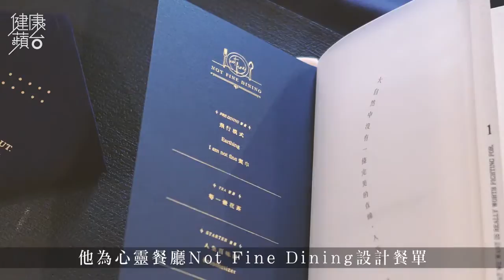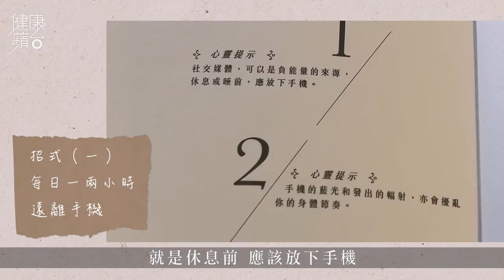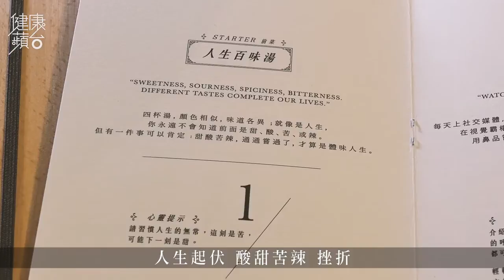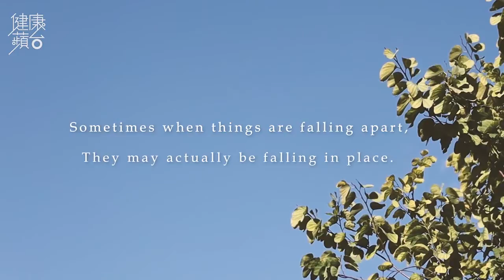頭盤用鼻聞 中環Not Fine Dining心靈減壓餐單 地中海彩虹食療可改善情緒 治腸道如治第二大腦 健康蘋台─果籽 香港 Apple Daily─原刊日期：20191220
社會運動情緒病似疫症蔓延　醫生教用一餐飯紓緩壓力
城市人很忙，忙得沒時間找樂子，忙得不敢讓自己閒下來。壓力無處不在，睡醒了，腦袋還是很累。上個月，中環出現了一家爲期12日的心靈餐廳Not Fine Dining，菜式由精神科專科醫生李誠設計，在網上公開報名，獲選的參加者能免費體驗。

這頓飯吃足兩個小時，不單純只滿足食慾，而是一場療癒心靈的儀式。用餐前，要先在餐巾上寫下生活的不如意；桌底下還擺放着一盤泥土，讓城市人和大自然重新聯繫，接下來的每道菜都有不同含義，教人一邊吃、一邊學習從生活細節下手改善情緒。